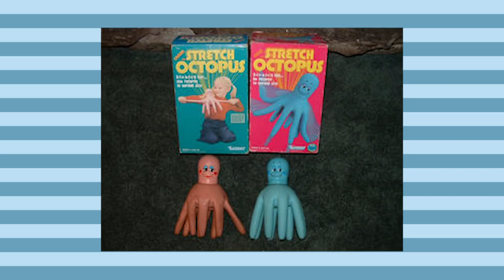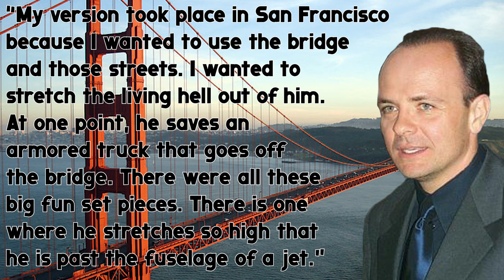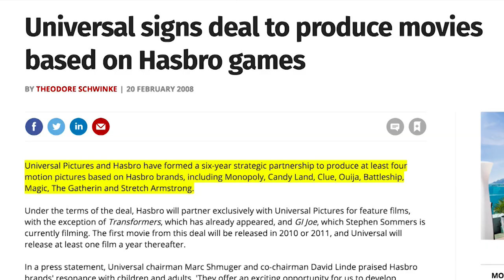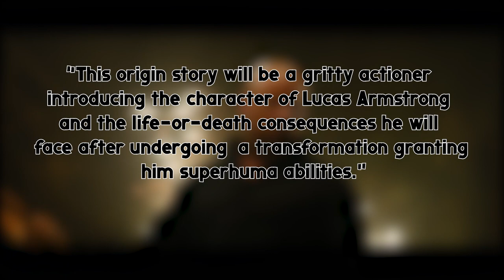The Cancelled Stretch Armstrong Movie?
There used to be a Stretch Armstrong movie in the works. Sounds like a cool idea for a flick, I wonder what the movie would’ve looked like? Let’s find out and check to see if it could’ve been any good.

Sources